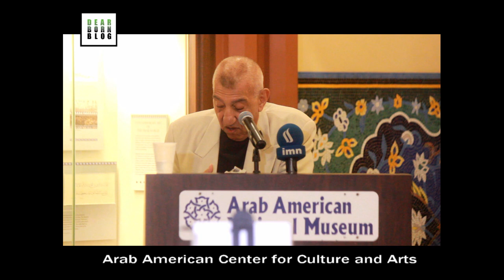المنتدى الثقافي في ديربورن يقدم أمسية شعرية مع البروفيسور عبد الإله الصائغ